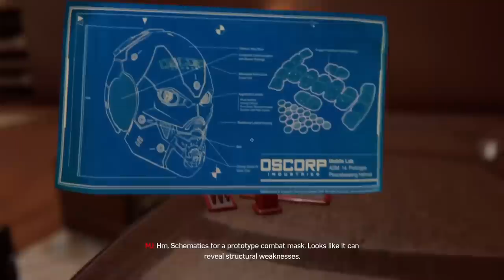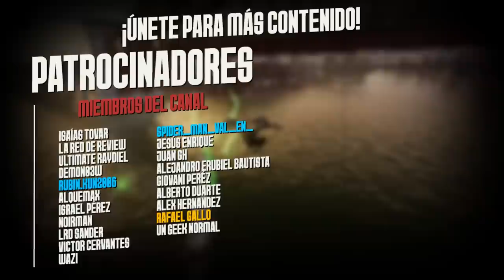11 Preguntas Que Marvel's Spider-Man 2 Debe Responder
PS5
SPIDER-MAN 2
INSOMNIAC GAMES